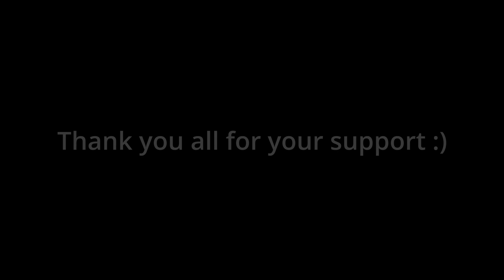Beating Theory of Everything 2 in Geometry Dash While Solving a Rubik's Cube (Part 2 - Challenge)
This is Part 2 of my Demons While Cubing Series! In this video, I complete Theory of Everything 2, the second demon level in the game Geometry Dash, while also solving a 3x3 Rubik's Cube. In Part 1, I completed the first demon level Clubstep, while solving the cube. Deadlocked will be the third part in the series.

Rules I Use:
I cannot start turning the cube until the attempt begins
I may use two hands at any time as long as I don't die
The cube must be solved before the end of the attempt